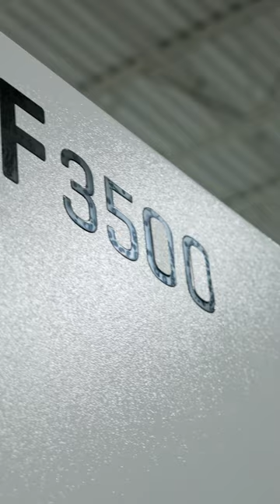Machining Sharrow Marine Props Using Heller Machining Cell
We traveled to Detroit, MI to see how Sharrow Marine uses Heller Machines to make state of the art propellers.